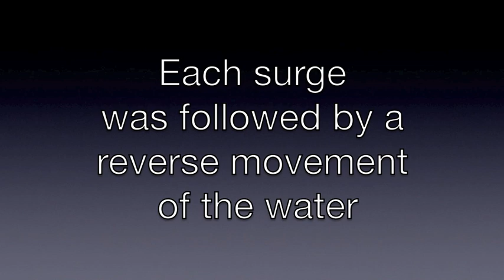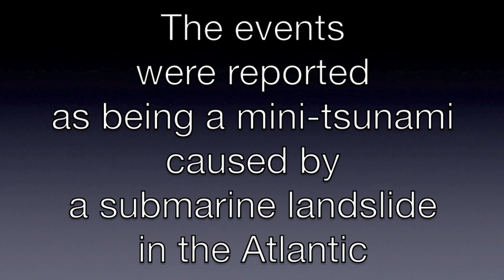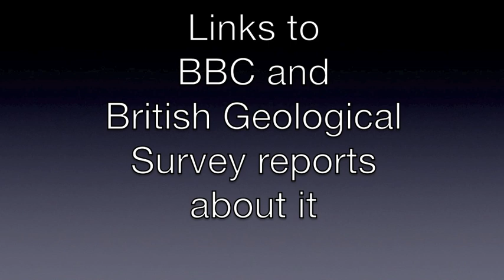Yealm tidal surge 27 June 2011 - added footage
Footage of what was reported as a mini tsunami and meteotsunami in Britain.  Taken on the morning of 27 June 2011 at the Yealm estuary, Devon.